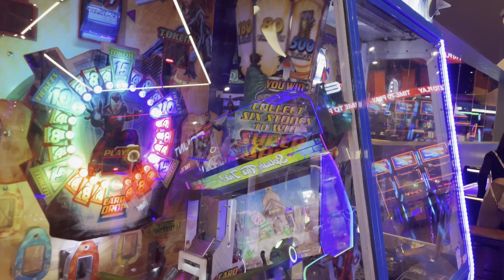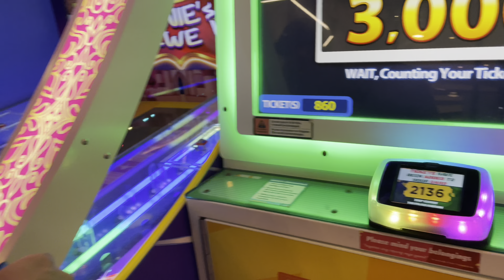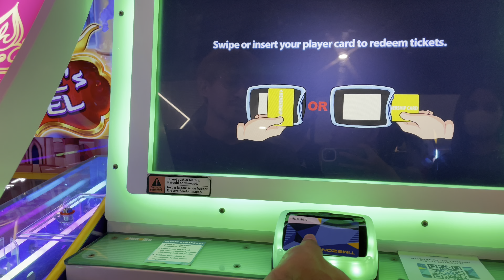TIMEZONE AT TRINOMA PHILIPPINES 2023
Let's play arcade

📍4/F Trinoma Mall Edsa Corner, North Ave